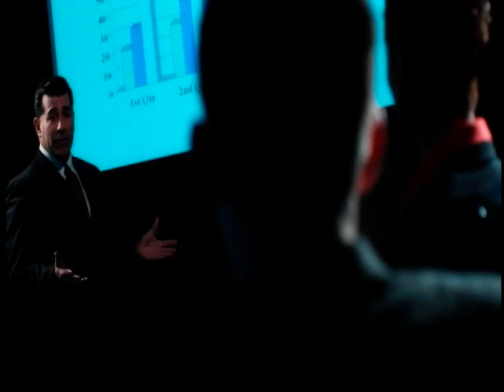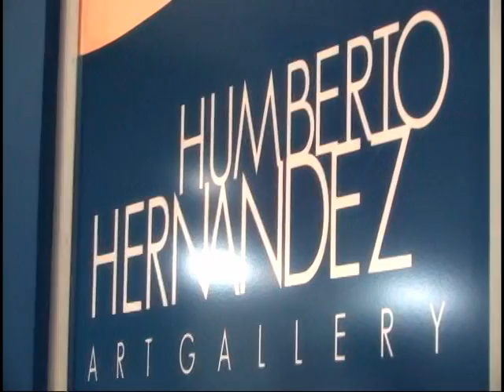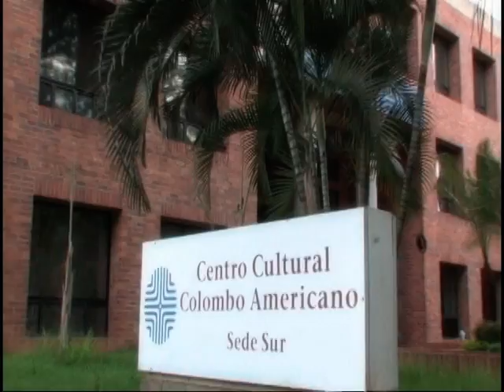Video institucional Centro Cultural Colombo Americano Cali | Palmira | Buga (2011)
Centro Cultural Colombo Americano Cali | Palmira | Buga
Inglés y mucho más!